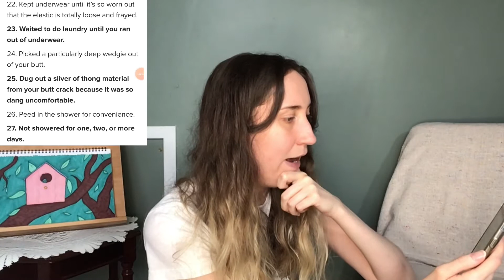Reacting to a BUZZFEED article published in 2019…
Wanna hear me rant about "41 gross things women do that are totally normal"?

Well wait no longer!

I went into way more detail than I think I want to in here HAHA, but it made me so mad when I was reading it the first time, I had to pop it on camera.
You know, we're all human, but we don't see articles any where shaming men for tgeir bodies like we do for women, so...
Smash the patriarch?

Okay, hope you enjoy the video, love you. byeeee!